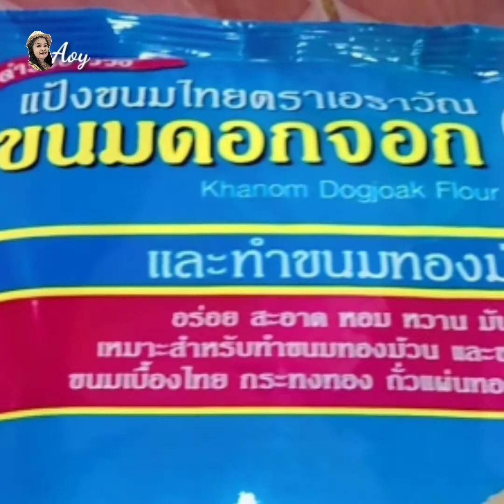ขนมดอกจอก @อ้อยชาแนล Aoy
ขนมดอกจอก ทำง่ายๆ,กรอบ,อร่อย, อ้อยชาแนล Aoy

มีส่วนผสมดังนี้
แป้งขนมดอกจอกสำเร็จ 1000 กรัม
 กะทิ 500 ml.
 น้ำปูนใส 500 ml.
 น้ำมันสำหรับทอด 1 ขวด
 และพิมพ์ขนมดอกจอก

Contains the following ingredients:
 Khanom Dok Jok Flour 1,000 g.
Coconut milk 500 ml.
 Lime juice 500 ml.
Chicken egg No. 2 = 2 vegetable oil sponges for frying 1 bottle of chrysanthemum print